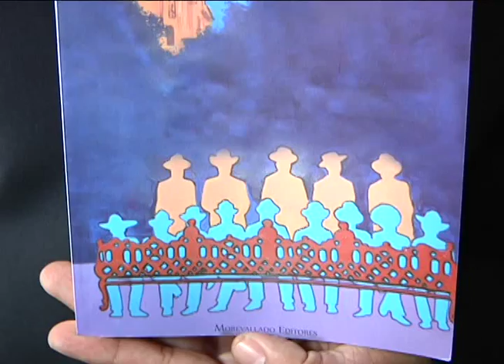Presentan libro de Manuel López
El pasado fin de semana, se presentó el libro de Manuel López "La banca roja", en el Museo del Estado.